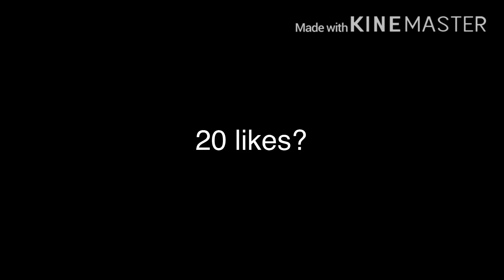Free fire highlights#14 perfectfam